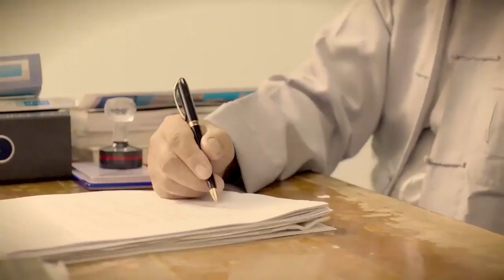CONTRACT FARMING FEASIBILITY IN MYANMAR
WPD MYANMAR 2021